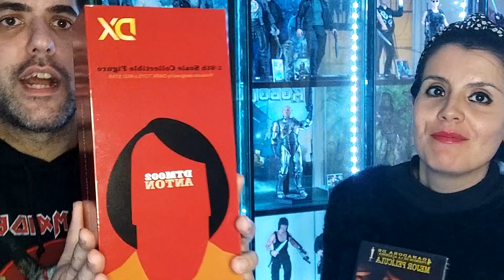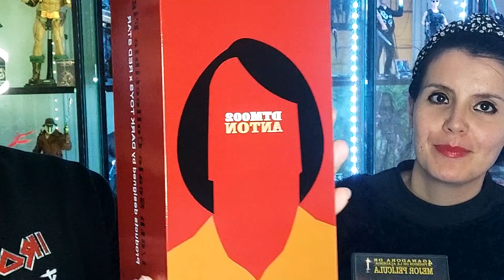Anton Chigurh DX Dark Toys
Traemos esta maravillosa figura, esperamos que la disfruten como nosotros.
Si te gusta este video déjanos tu like y comenta que te pareció esta figura. Si conoces mas personas que les gustaría vernos comparte.